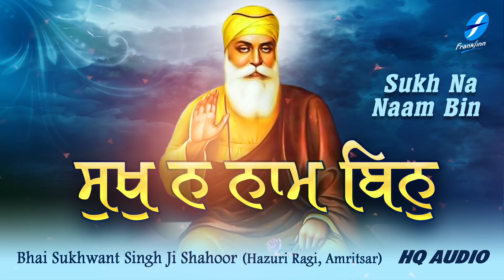Sukh Na Naam Bin | Guru Nanak Dev Ji Shabads 550 Saal | Bhai Sukhwant Singh Ji Shahoor Hazuri Ragi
Sukh Na Naam Bin by Bhai Sukhwant Singh Ji Shahoor (Hazrui Ragi Darbar Sahib, Amritsar)

A new Gurbani Shabad is uploaded every morning sung by renowned Ragi Jathas.

Credits:
Track: Sukh Na Naam Bin
Voice & Music:  Bhai Sukhwant Singh Ji Shahoor (Hazuri Ragi Amritsar) (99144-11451)
Lyrics: Traditional
Project Coordinator: Ajitpal Singh
Creative Consultant: Harpreet Singh (Bobby)